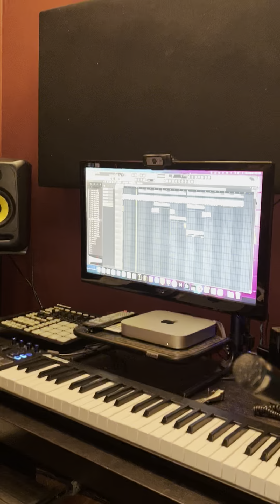BTS: STEVEN ON THE BEAT!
BTS of Steven previewing a finished production on FL Studio. He's been cooking up some fire recently!